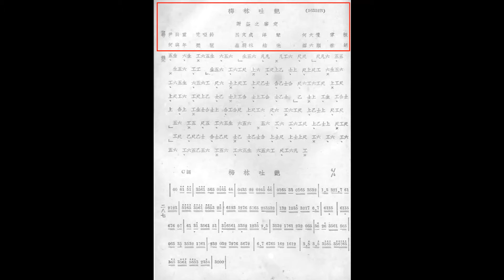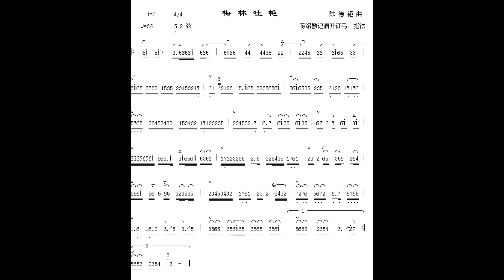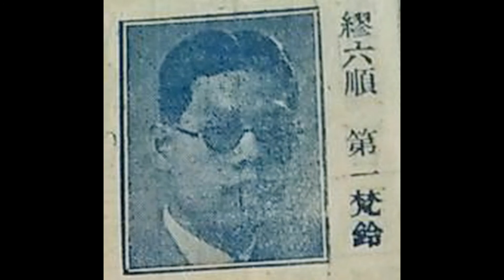78轉唱片廣東音樂《梅林吐艷》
這張78轉唱片廣東音樂《梅林吐艷》是勝利唱片公司出品，唱片編號：56352 B。 另中國唱片公司亦有同一錄音出版，唱片編號：7174 B。大概於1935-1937年間錄音。

在此十分感謝網友Long Hin , Thomas Fung 兄，日前上傳給我這首音頻及資料。Long Hin , Thomas Fung 兄是將古舊的廣東音樂復原於世的偉大功臣。

           《梅林吐艷》作曲者：陳德鉅。

                              演奏員：

                       尹自重⋯⋯梵鈴
                       呂文成⋯⋯洋琴
                       何大傻⋯⋯掌板
                       何與年⋯⋯琵琶
                       崔蔚林⋯⋯結他
                       繆六順⋯⋯秦胡
                                   合奏。